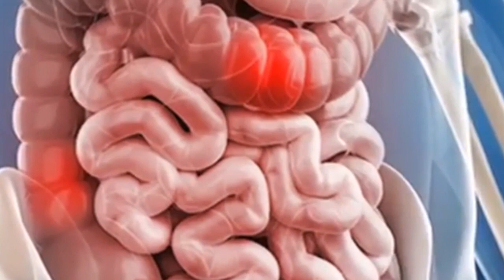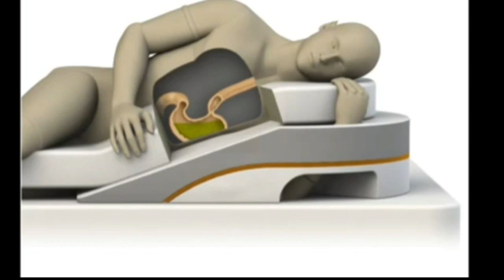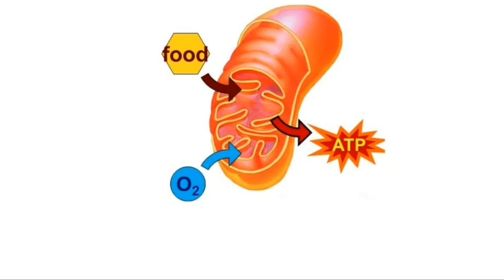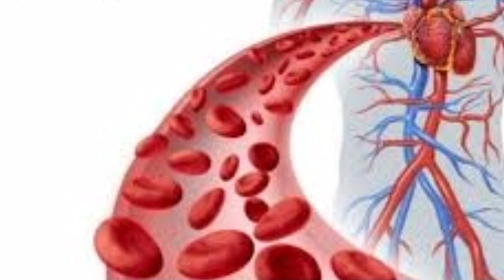ಊಟ ಮಾಡಿದ ತಕ್ಷಣ ಮರೆತೂ ಕೂಡ ಈ ನಾಲ್ಕು ತಪ್ಪುಗಳನ್ನು ಮಾಡಬೇಡಿ | Don't do these 4 mistakes after meals !